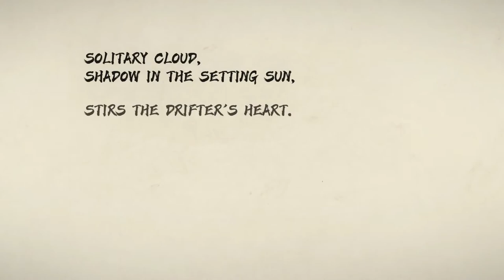GENSHIN IMPACT - KAZUHA - Thức Giấc (Orinn Remix) - Da LAB | GMV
Give A like Or comment If you enjoyed my video

Source Clip : Vines Channel

Genshin Impact is an open-world action game proudly presented by miHoYo. In the world of Teyvat — where all kinds of elemental powers constantly surge — epic adventures await, fearless travelers!

Thức Giấc (Orinn Remix) - Da LAB | Nhạc Trẻ Remix EDM Hot Tik Tok Gây Nghiện Hay Nhất Hiện Nay

Executive producer: MPaKK (Da LAB)
Composer: Da LAB
Arranger: Machiot, MPaKK (Da LAB)
Recording Studio : Da LAB Studio
Mix: StillaD, Dung Hentei, EmceeL (Da LAB)
Master: Dung Hentei - OnlyC Production
Female vocal: Nguyen An An

© If any producer or label has an issue with any of the uploads please get in contact  and it will be deleted immediately (this includes artists of the images used). Thank you!
PLEASE DON'T RE-UP MY VIDEO!